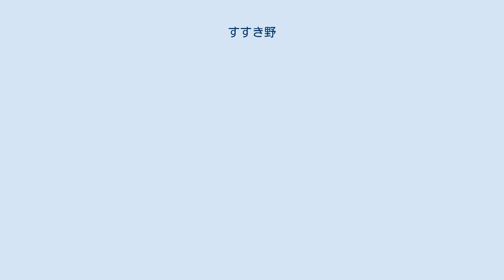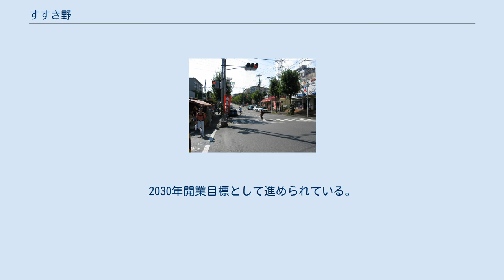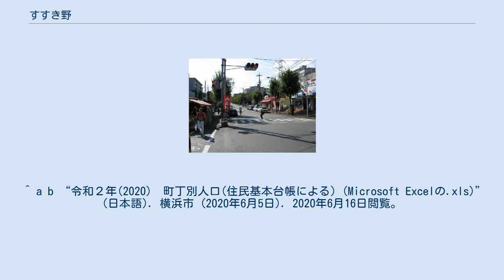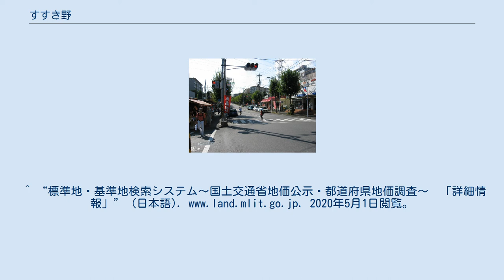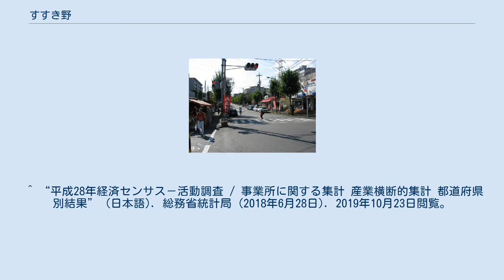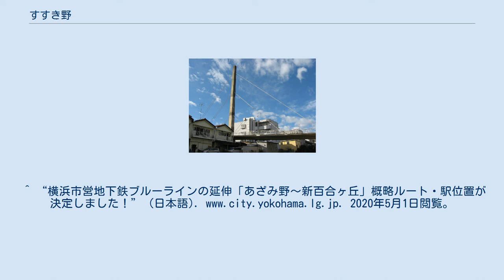すすき野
日本 」 神奈川県 」 横浜市 」 青葉区 (横浜市) 」 すすき野 北部の商店街 御嶽神社 嶮山中央橋 すすき野（すすきの）は、神奈川県横浜市青葉区の町名。
現行行政地名はすすき野一丁目からすすき野三丁目。
 横浜市青葉区東部に位置する。
中心部には商店街「すすき野商店会」が形成されている。
町の大部分は、日本住宅公団により建設されたすすき野団地で、町の東部は2003年より開発、販売が行われたジェネヒルあざみ野である。
 町の北西側は川崎市麻生区虹ケ丘で、すすき野団地に隣接する形で虹ヶ丘団地がある。
 住宅地の地価は、2020年1月1日の公示地価によれば、すすき野3丁目4番252の地点で25万5000円/m2となっている。
 宅地開発の際、付近に植物のススキが多く見られたため。
武蔵野とススキは縁が深いもので、秋の七草の一つであると共に、よく繁茂する植物であることから、町の繁栄に願いを込めて名付けられた。
典型的な瑞祥地名。
 2020年（令和2年）5月31日現在（横浜市発表）の世帯数と人口は以下の通りである。
 2016年（平成28年）現在の経済センサス調査による事業所数と従業員数は以下の通りである。
 域内に鉄道駅は設置されていない。
 最寄りの駅は、あざみ野駅、たまプラーザ駅、新百合ヶ丘駅、柿生駅になるが、いずれも2km以上離れている。
 市営地下鉄3号線延伸計画 2000年頃から、横浜市営地下鉄ブルーラインをすすき野まで伸ばし、最終的には川崎市の新百合ヶ丘駅まで伸ばす計画が進められている。
2020年1月21日、途中駅として「すすき野付近」に新駅が設けられる計画が公表されたため、開業すれば最寄り駅となる。
2030年開業目標として進められている。
 域内から東急バスや小田急バスが頻繁に運行されている。
あざみ野駅、たまプラーザ駅、新百合ヶ丘駅、柿生駅などの駅に行くことができる。
 バスは市道の美しが丘西第233号線、美しが丘西第296号線、寺家第7号線を走行している。
バス停は「すすき野一丁目」「もみの木台」「すすき野二丁目」「すすき野団地」「虹が丘団地」「ジェネヒルあざみ野」「荏子田三丁目」「あざみ野ガーデンズ北」が最寄となる。
 ^ “横浜市町区域要覧” (日本語). 横浜市 (2018年7月9日). 2020年6月16日閲覧。
 ^ a b “令和２年(2020)　町丁別人口(住民基本台帳による) (Microsoft Excelの.xls)” (日本語). 横浜市 (2020年6月5日). 2020年6月16日閲覧。
 “（ファイル元のページ）” ^ a b “すすき野の郵便番号”. 日本郵便. 2019年8月15日閲覧。
^ “標準地・基準地検索システム～国土交通省地価公示・都道府県地価調査～　「詳細情報」” (日本語). 2020年5月1日閲覧。
 ^ “市・区・町の沿革”. 横浜市. 2020年6月16日閲覧。
“（ファイル元のページ）” ^ “すすき野一丁目～三丁目” (日本語). 2021年1月21日閲覧。
 ^ a b “平成27年国勢調査の調査結果(e-Stat) - 男女別人口及び世帯数 －町丁・字等” (日本語). 総務省統計局 (2017年...